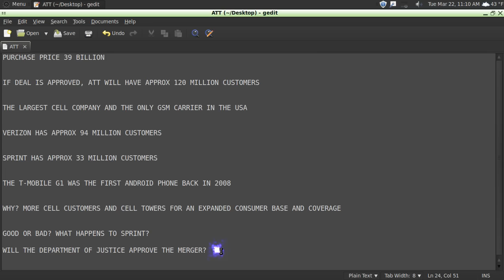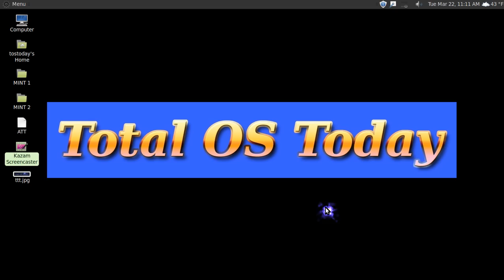AT&T BUYS T-Mobile - GOOD OR BAD?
News on the proposed AT&T and T-MOBILE merger.